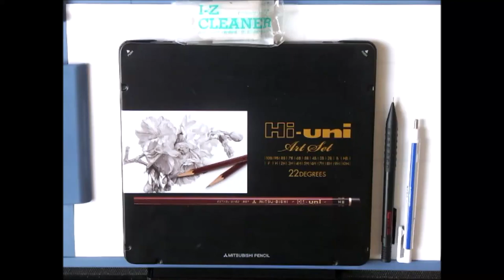Ex 0119/2000 Speed Drawing Timelapse Pencil Portrait Art / 鉛筆画 タイムラプス アート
64 times speed.

Tool
・Kneaded eraser
・MonoOne
・MonoZero  2.3mm